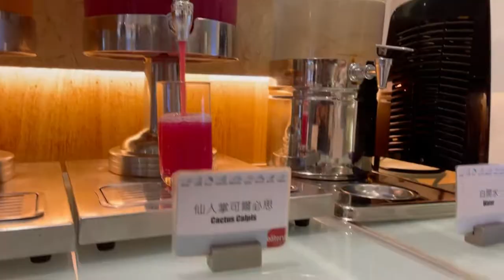Best 10 places in Penghu, Taiwan 🇹🇼 | Lugjun SP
Best 10 places to visit in Penghu Island, Taiwan. 🇹🇼 So beautiful and must visit.

10 ที่เที่ยวเกาะ Penghu ไต้หวัน สวยมาก ต้องมาจริงๆ ค่ะ 🇹🇼

สามารถติดตามลูกจันได้ที่